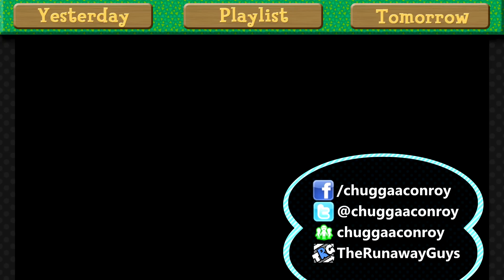Animal Crossing: New Leaf - Father's Day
We celebrate another holiday where not a lot happens, but it's still good to remember it in the real world, right?